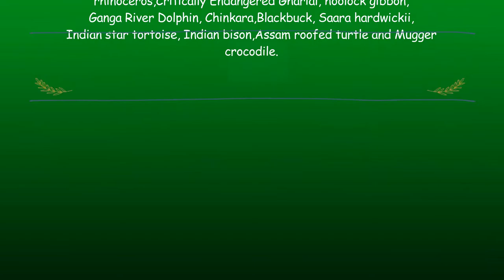12 Endangered and Endemic Species Found Only in India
Tutorial worked: PerkY